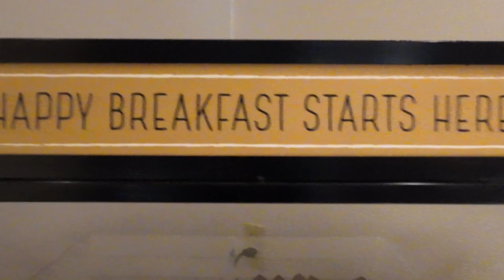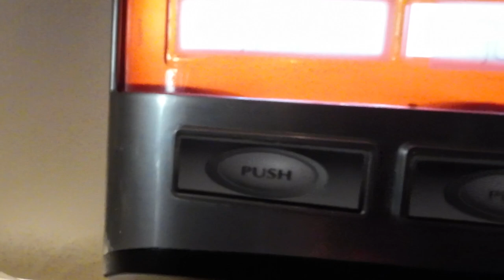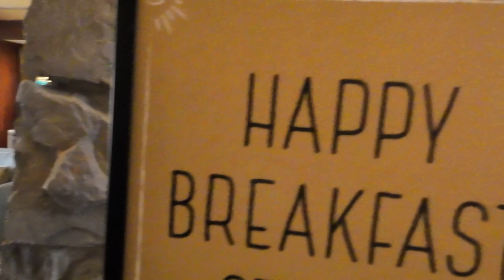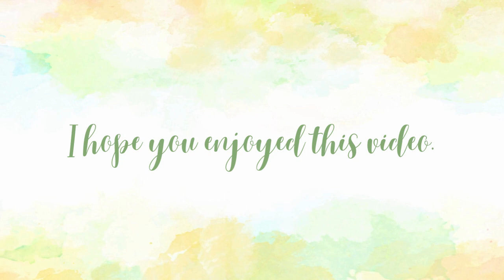Road Trip to Canada Part 3 + Hampton Inn and Suites, Rochester Victor, New York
Hey everyone, I know this video is a bit late, but I promise it's worth the wait! As I mentioned before, I still have a ton of raw footage from my incredible trip to North America that I can't wait to share with you.

We had an amazing overnight stay at the cozy Hampton Inn & Suites, Rochester Victor, New York, which set the perfect tone for our adventure. After a restful night and a delicious breakfast, we hit the road and continued our journey to Canada. The anticipation was building as we approached the border, ready to cross over and explore all that Canada has to offer.